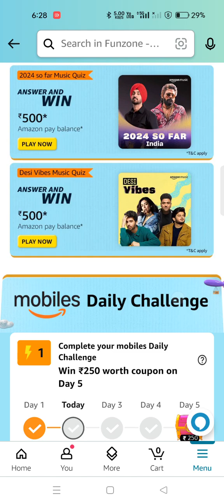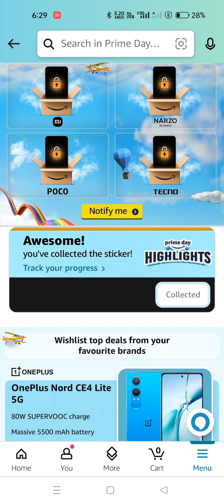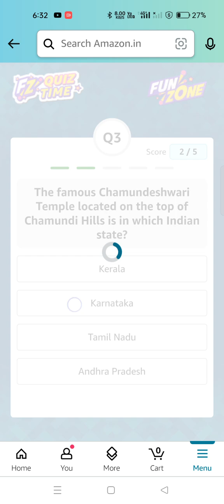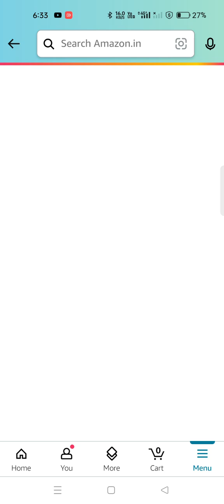Daily Amazon Quiz Time/Tecno Spark 20 Pro Quiz/Daily Spin and Win Quiz 10 July 24